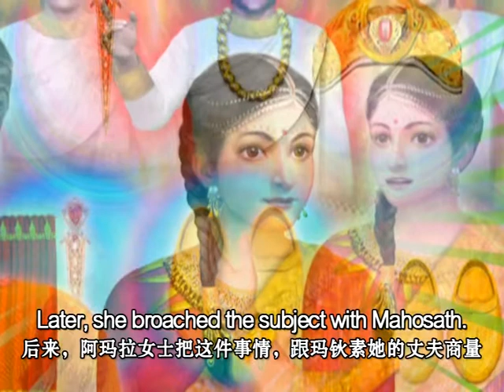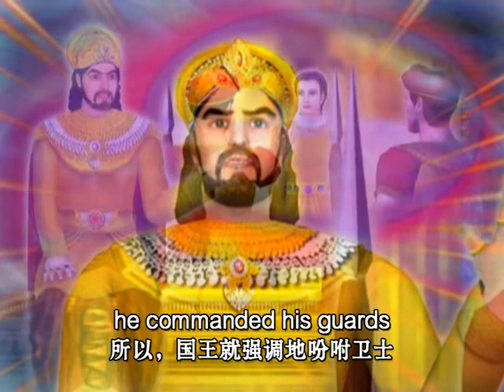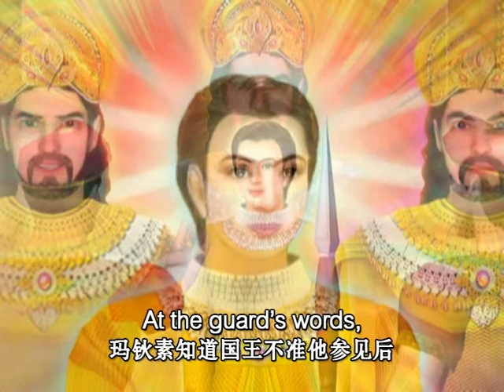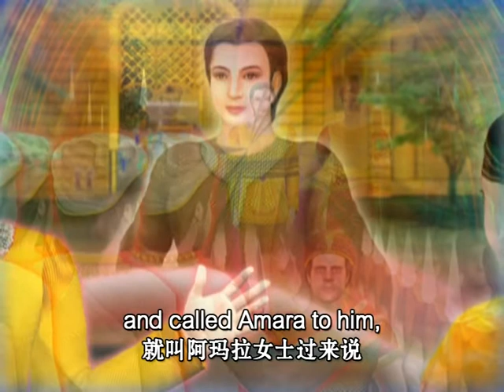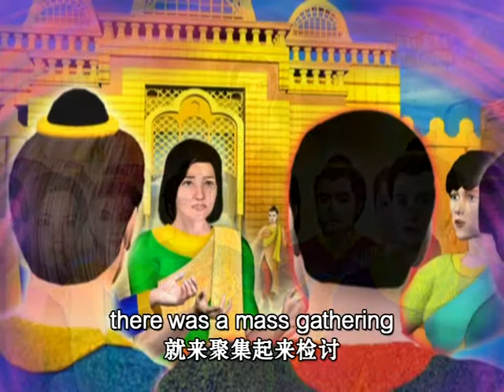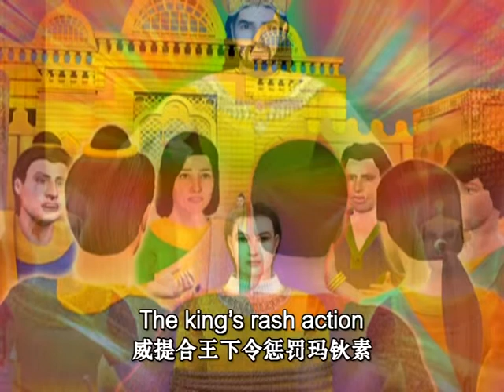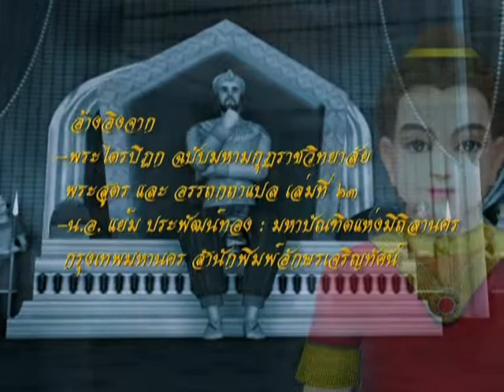05 มโหสถบัณฑิต ตอนที่ 076